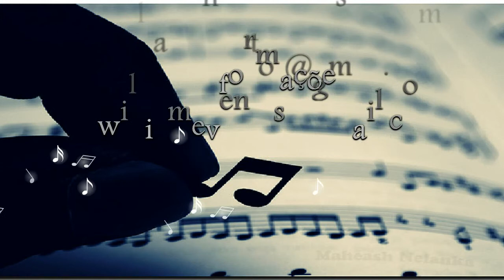William Oliveira - Faz Parte do Meu Show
Belíssima canção de Cazuza, na voz de William Oliveira.